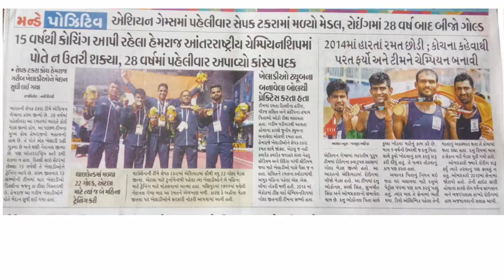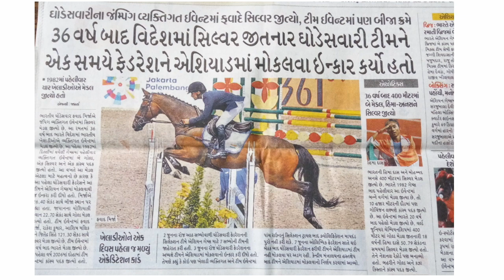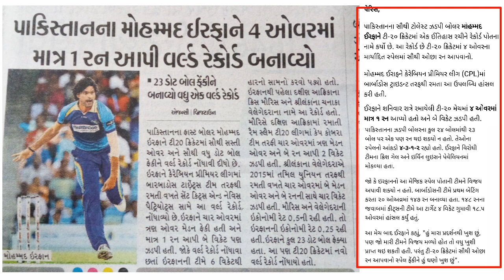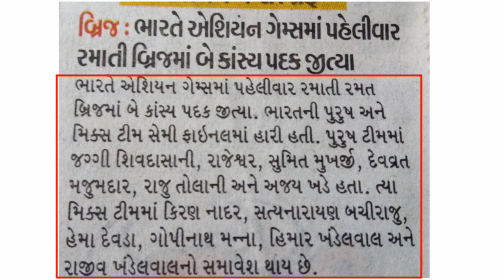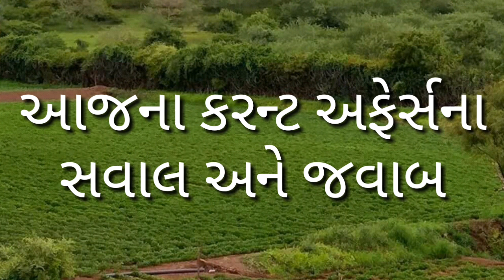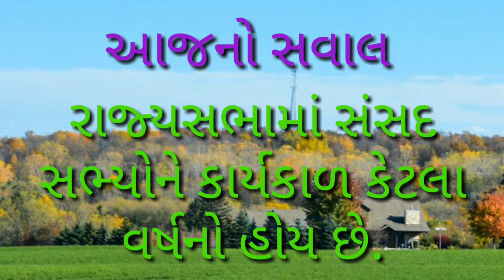Current affairs 27/8/2018 UPSC,GPSC, POLICE CONSTABLE,SSC,RRB,IBPS,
1.   GPSC Exam,
2.   UPSC Exam,
3.   PSI Exam,
4.   ASI Exam,
5.   CONSTEBAL Exam,
6.   IBPS Exam,
7.   TAT,
8.   TET,
9.   HTAT,
10. GSSSB,
11. Bin sachivalay,
12. Jel shipay,
13. High Court,
14. TALATI Exam,
15. Account Officar,
16. Accountant Officer,
17. Head Clerk,
18. TDO,
19. SSC.
20. DGVCL,
21. PGVCL,
22. UGVCL,
23. Chief Officer,
24. Bank Po/clerk ETC...